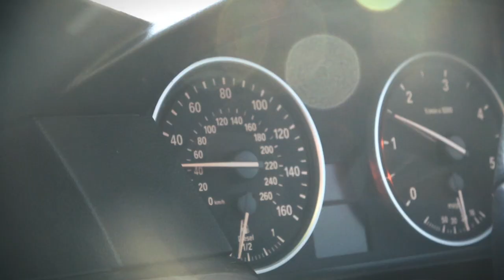HAPPINES ON INLINE SKATES SKELMERSDALE - WITH MY WIFE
Panasonic g80/85
Sony AX53
GoPro HERO5 Black.
GoPro HERO7 Black
RØDE VideoMic Pro
JOBY 5k
FeiyuTech A1000